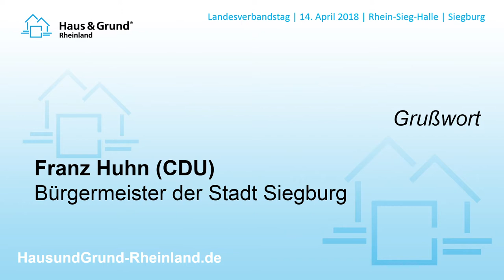Verbandstag 2018 - Grußwort von Franz Huhn, Bürgermeister von Siegburg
Wie die Bau- und Wohnungspolitik in NRW in den nächsten Jahren aussieht? Die Teilnehmer des Landesverbandstages von Haus & Grund Rheinland wissen es jetzt aus erster Hand. Denn Bauministerin Ina Scharrenbach war die Hauptrednerin beim Festakt in Siegburg. Zahlreiche Ehrengäste und etwa 1.000 Teilnehmer erlebten ein buntes Programm aus Information, Politik und Unterhaltung.

Siegburg. Mit rund 1.000 Teilnehmern hat Haus & Grund Rheinland am Samstag (14. April 2018) seinen großen Landesverbandstag begangen. Zum ersten Mal in der 103-jährigen Geschichte des Verbandes war die Veranstaltung in Siegburg zu Gast. Und es gab gute Neuigkeiten für die Teilnehmer: „Sie haben dem Koalitionsvertrag von FDP und CDU entnommen, dass wir die länderspezifischen Regulierungen des Mietmarktes aufheben wollen. Und Sie können sich auf diese Zusage im nordrhein-westfälischen Koalitionsvertrag verlassen“ – das versprach NRW-Bauministerin Ina Scharrenbach in der vollbesetzten Rhein-Sieg-Halle mit Blick auf die Mietpreisbremse und die Kappungsgrenzenverordnung. Deren Ende kommt also definitiv - einen Zeitpunkt dafür bestimmt die Regierung derzeit noch.

Die CDU-Politikerin Scharrenbach war die Hauptrednerin auf dem Landesverbandstag  von Haus & Grund Rheinland. Sie skizzierte dabei ihre Pläne für die Bau- und Wohnungspolitik der kommenden Jahre. Bei den Haus- und Wohnungseigentümern im Saal kamen die Ausführungen Scharrenbachs durchweg positiv an. So würdigte die Bauministerin ausdrücklich die große Bedeutung der privaten Kleinvermieter für die Bereitstellung von Wohnraum zu stabilen Mietpreisen.

Scharrenbach betonte, sie wolle Wohnraum in allen Segmenten fördern: „Die Eigentumsförderung ist genauso wichtig wie Mietwohnungsbau in Nordrhein-Westfalen und deswegen wollen wir Wohnraum fördern, Wohnungen aufbauen – unabhängig von ideologischen, politischen Schranken.“ Die Bauministerin bekräftigte zugleich ihren Plan, bürokratische und rechtliche Hürden abzubauen, die privaten Vermietern derzeit das Leben schwer machen.

Zahlreiche Ehrengäste aus Politik und Verbänden

Aus Berlin war der Bundesgeschäftsführer von Haus & Grund Deutschland, Gerold Happ, nach Siegburg gekommen. Er berichtete in seiner Rede von der aktuellen Situation der Wohnungspolitik nach dem Regierungswechsel im Bund. Er lobte den Plan, eine vereinfachte, kleine Modernisierungsmieterhöhung einzuführen und berichtete über die Herausforderungen bei der jetzt nötigen Reform der Grundsteuer. Happ war kurzfristig für den erkrankten Präsidenten von Haus & Grund Deutschland, Dr. Kai Warnecke, eingesprungen.

Der Bürgermeister der Kreisstadt Siegburg, Franz Huhn, berichtete in seinem Grußwort von der Lage im Wohnungsmarkt aus der Perspektive seiner Stadt, die im Speckgürtel gleich zweier Großstädte liegt. Neben den prominenten Rednern konnte der Vorsitzende von Haus & Grund Rheinland, Prof. Dr. Peter Rasche, zahlreiche weitere Ehrengäste begrüßen. So waren der Europa-Abgeordnete Axel Voss (CDU) und die Bundestagsabgeordnete Elisabeth Winkelmeier-Becker (CDU) zugegen. Hinzu kamen zahlreiche Vertreter aus dem Landtag, dem Kreis und der Stadt Siegburg. Eine vollständige Liste der Ehrengäste finden Sie unten.

Landesverbandstag 2019 in Ratingen

Viele Teilnehmer waren so begeistert von der Veranstaltung, dass sie sich gleich für das nächste Jahr angemeldet haben. Wer die Gelegenheit dazu in Siegburg versäumt hat, kann sich ab sofort auch online für den Landesverbandstag 2019 in Ratingen anmelden. Alle Informationen dazu sowie das Anmeldeformular gibt es